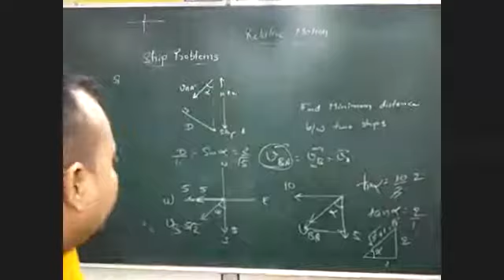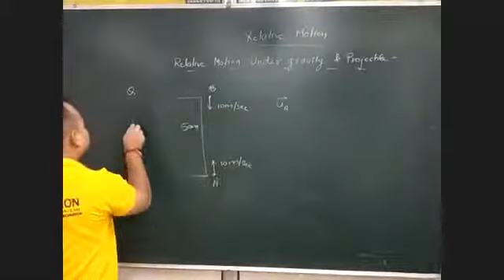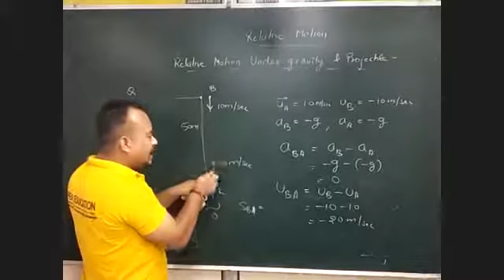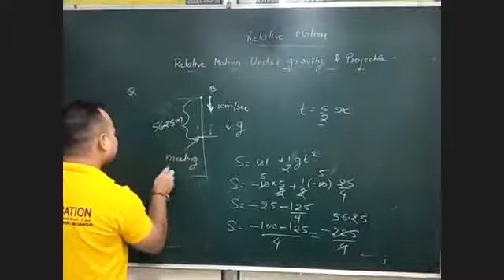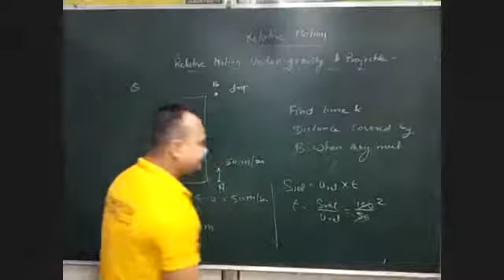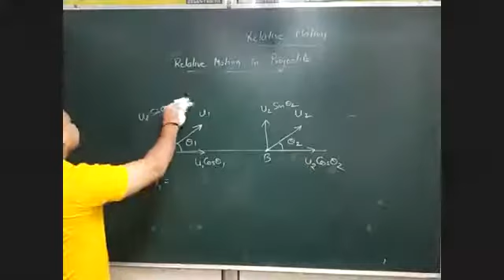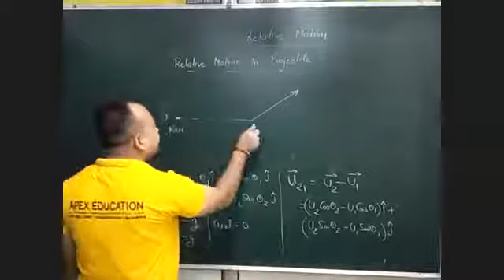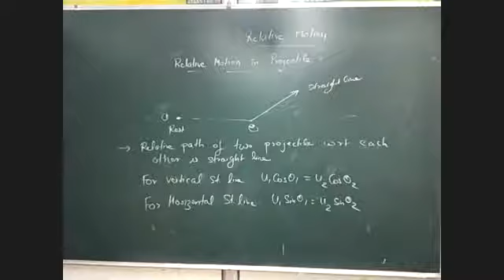Relative motion under gravity